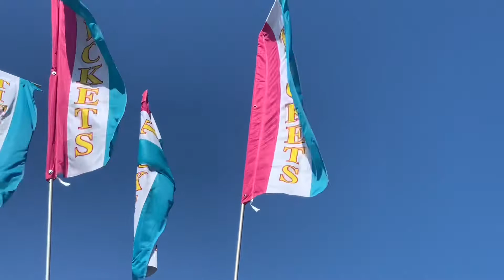Depot Days 2021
The big 50/50 drawing happens Sunday!  Come to Amboy for food, fun, and your chance to win BIG!